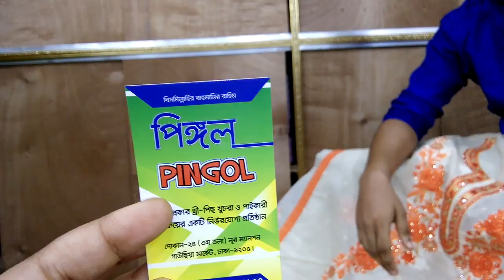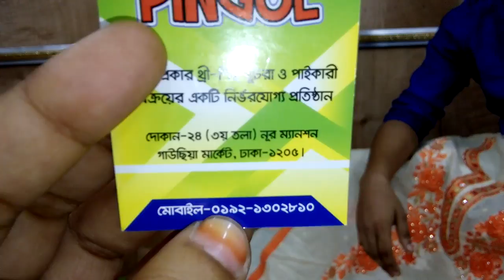(৬০০-১০০০)টাকার থ্রি পিস কালেকশন (পর্ব-২)(600-1000)Three piece collection (part-2)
My Facebook ID Allah Help me.I want to prove my self if u want.Allah please bless me.without ur help I can't do nothing in my life.give me power to avoid haters bad comment.Allah u r very kind.